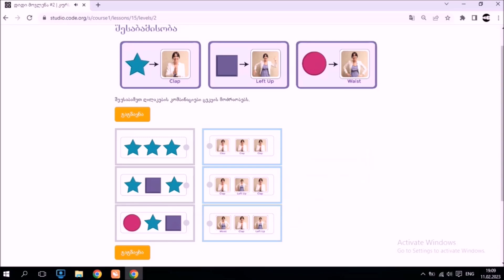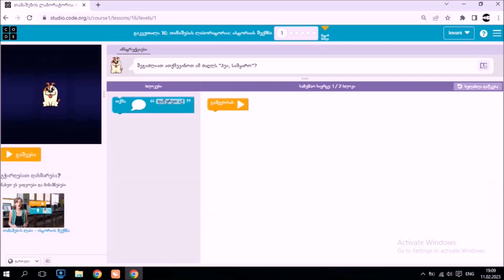code.org პირველი კურსი/ გაკვეთილი 15/ ვიზუალური პროგრამირება პატარებისათვის